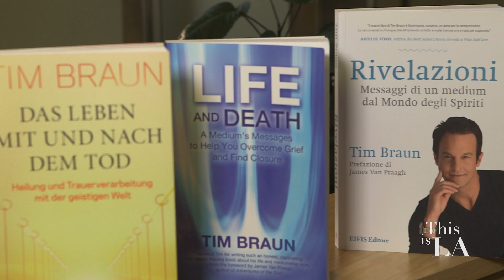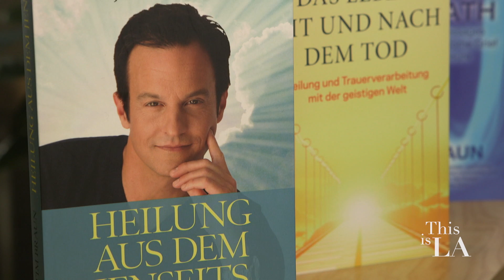Tim Braun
This is LA Season 3
Episode 316